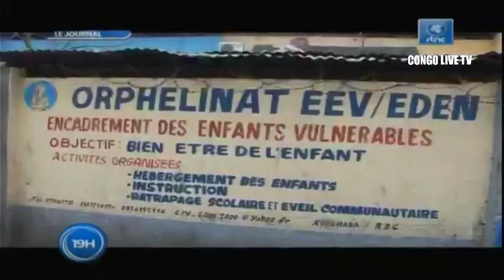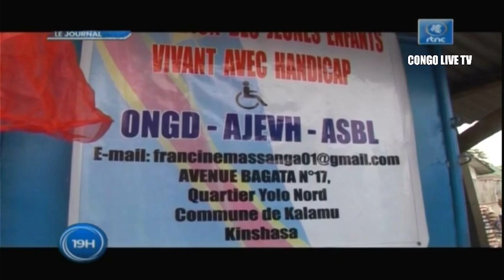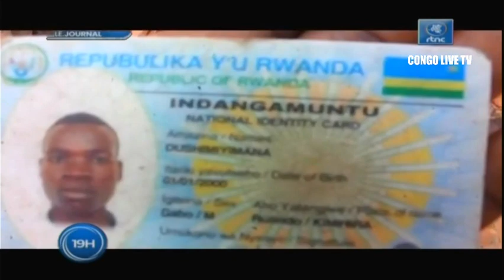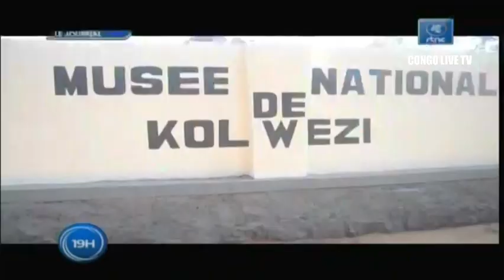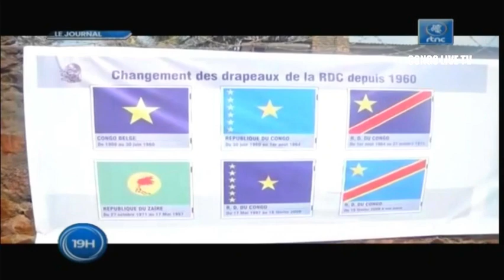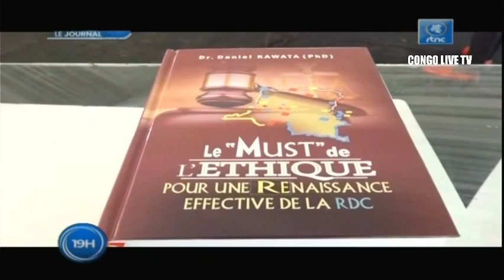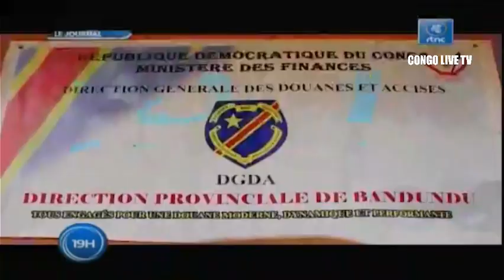🔴RDC : SUIVEZ LE GRAND JOURNAL DE CE SAMEDI LE 27.08.2022 RTNC EDITION 19H00